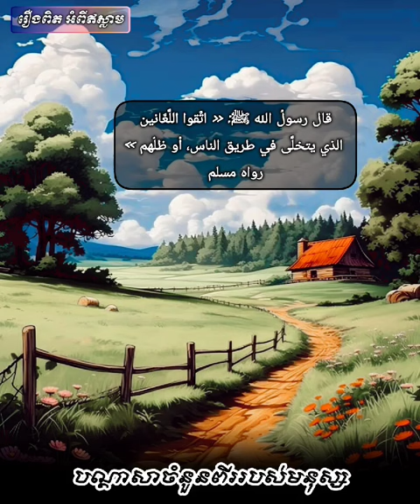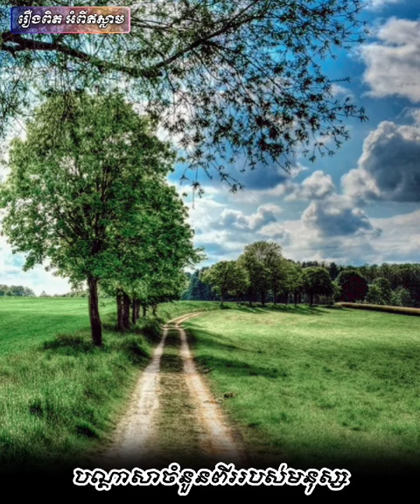កុំធ្វើរឿងនេះឲ្យសោះ ប្រយ័ត្នគេជេរដាក់បណ្ដាសា🚫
Hanafy Yusuf